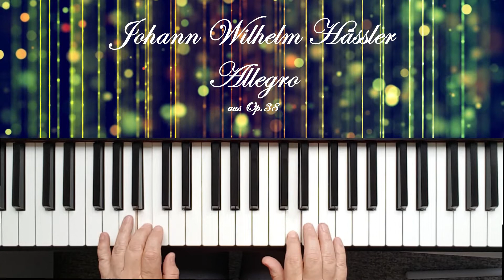Johann Wilhelm Hässler - Allegro aus Op.38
(Blattspielkurs - 42. Woche)

der Blattspielkurs neigt sich dem Ende - nur noch ein kleines Stück, das es wahrscheinlich auch in sich hat wie dieses hier und dann werde ich mich größeren Stücken aus weiteren Kursen von Franz Titscher zuwenden.

Vielen Dank an Euch, dass Ihr mich auf dem Weg begleitet.

Ganz besonders bedanke ich mich bei Tomislav Jakupec für den Background.

Noten lesen mit Fanny Engelhart: 6 Wochen ab September 2020

Ich spiele auf dem Stagepiano Roland RD-2000:
 - hier mit dem externen Sound 7GX RagtimeGrand
Das Video habe ich erstellt mit Shotcut und einem
Background - 4419Video von Tomislav Jakupec  Pixabay